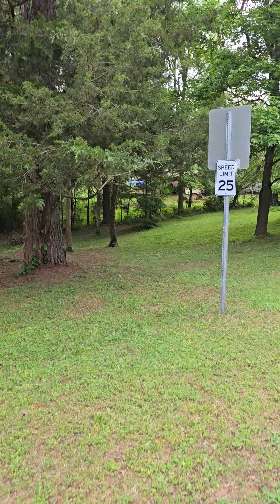Cicadas in Asheboro NC 5/7/24